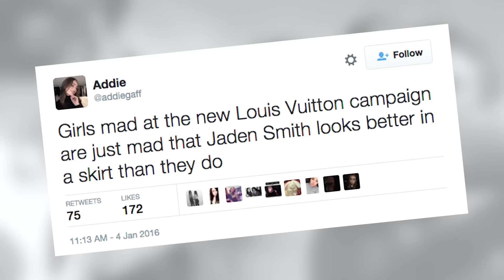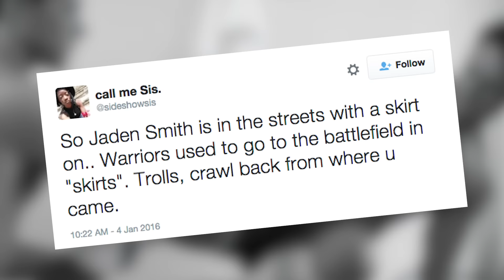Jaden Smith Rocks A Skirt In His Louis Vuitton Ad | What's Trending Fem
Actor Jaden Smith is the new face of a Louis Vuitton campaign-- and he's rocking a skirt!